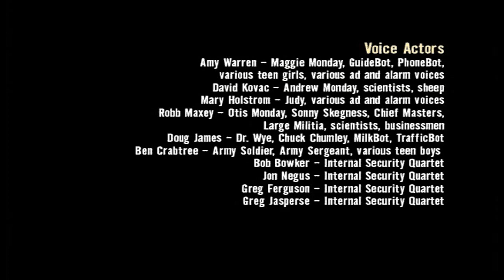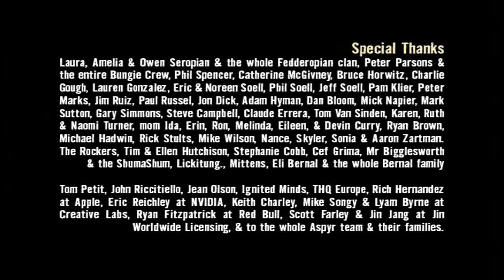Stubbs The Zombie Credits